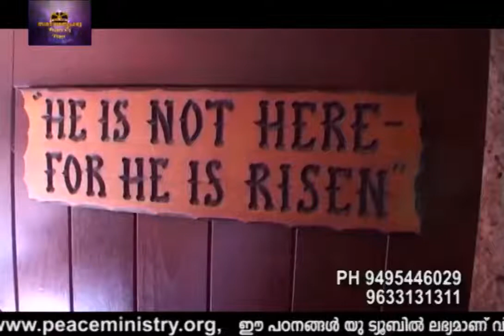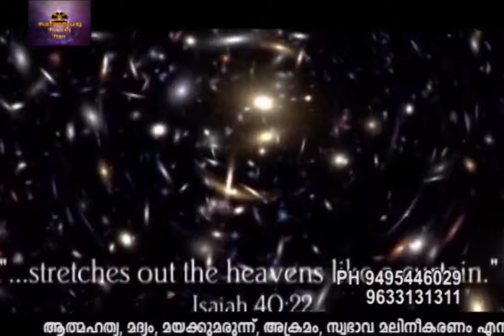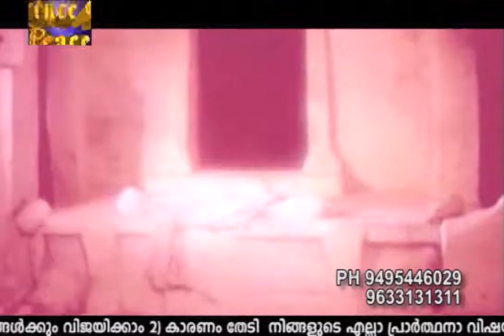1000 Years Reign Of Christ | Ep.32 | John Sebastian and john P Thomas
These are videos that depicts the various truths regarding the life after death based on the Bible.